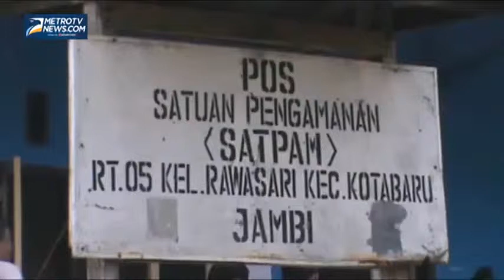Lokalisasi Pucuk di Jambi Akan Disulap Jadi Islamic Center